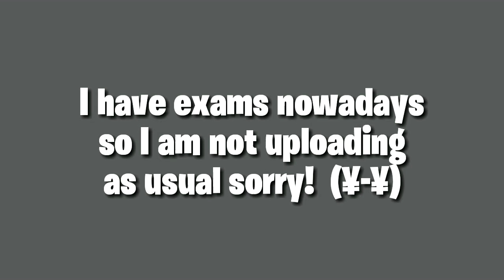Failing to do a Collab video with Lilon_gamer.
So today I wanted to play with this guy "Lilon_gamer" and his internet was down so the whole video was like " BRUH".

BUT IT WAS FUN !

   I got a chance to play nub-nub and all sorts of things happened to me watch the whole video to find out.